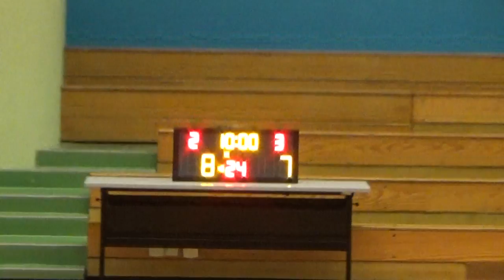20170406 伍少梅 VS GINZA 1st Quarter